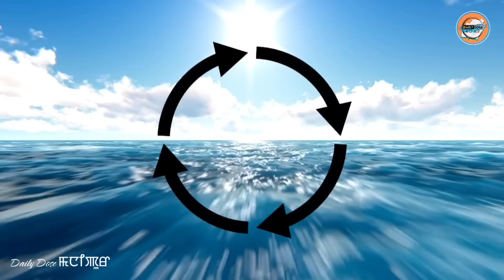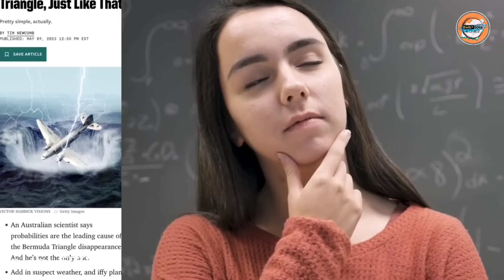KHWAIDAGI MYSTERY Oiba MAPHAM 11 | Somna Khangbaduga Manabra Yengbiyu 🔥🔥🔥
daily dose manipuri
movie story manipur
manipuri explanation
manipuri explain
explained in manipuri
explain manipur
snake movie
amazon jungle
manipur explanation
manipuri film
manipuri film
titanoboa snake
amazon forest
manipur explain
amazon rainforest
snake
manipuri mukbang
explain in manipuri movie
movie explained in manipuri
daily dose manipur
explanation in manipuri
gitanjali story times
amazingfactsmanipur8017
DSC700
dashil2.0
RealVoice21